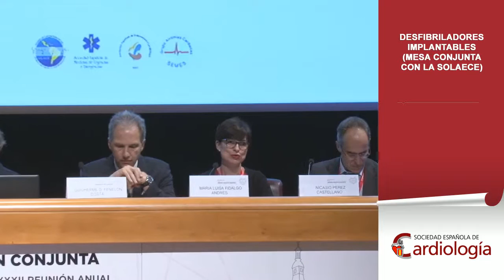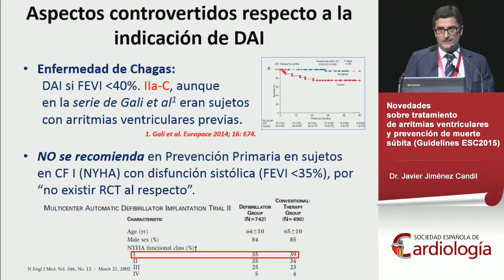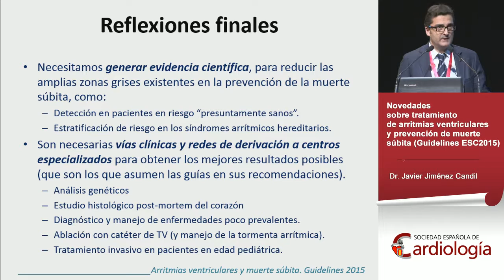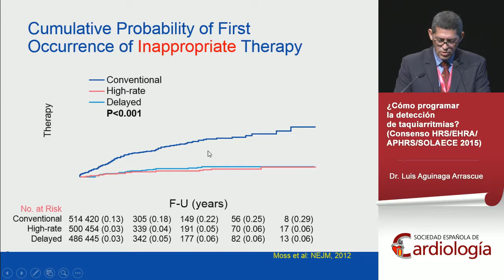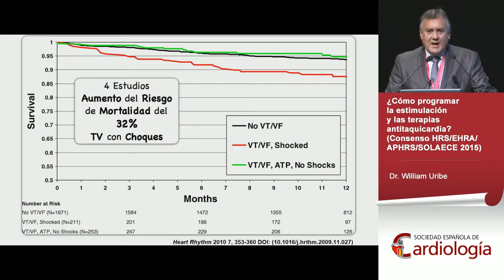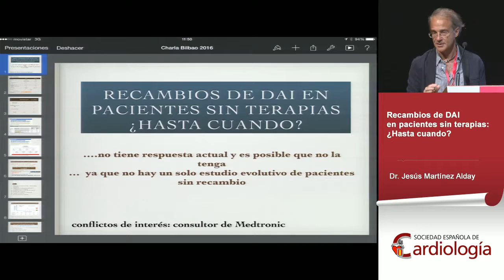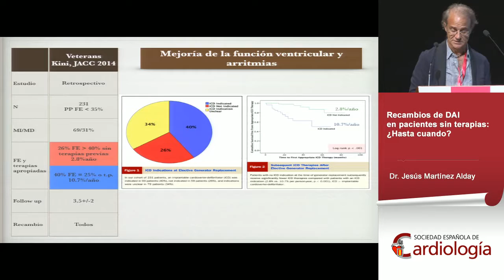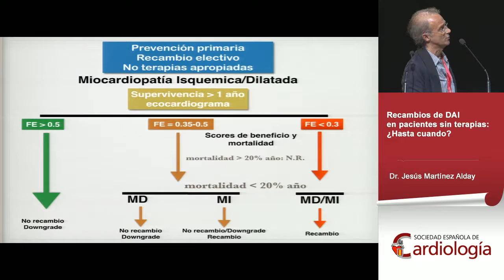Desfibriladores implantables (mesa conjunta con la SOLAECE)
Moderadores: Dr. Guilherme Fenelon, Dra. María Luisa Fidalgo Andrés, Dr. Nicasio Pérez Castellano

Novedades sobre tratamiento de arritmias ventriculares y prevención de muerte súbita (Guidelines ESC 2015)
Dr. Javier Jiménez Candil

¿Cómo programar la detección de taquiarritmias? (Consenso HRS/EHRA/APHRS/SOLAECE 2015)
Dr. Luis Aguinaga Arrascue

¿Cómo programar la estimulación y las terapias antitaquicardia? (Consenso HRS/EHRA/APHRS/SOLAECE 2015)
Dr. William Uribe

Recambios de DAI en pacientes sin terapias: ¿Hasta cuando?
Dr. Jesús Martínez Alday

Segunda Reunión Conjunta de las Secciones de Electrofisiología y Arritmias y de Estimulación Cardíaca de la Sociedad Española de Cardiología (SEC) (Bilbao 13, 14 y 15 de 2016)